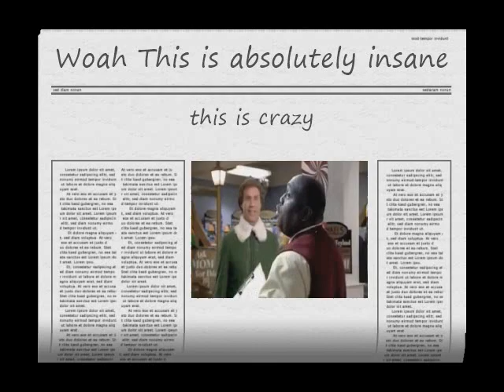New Video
NEW!